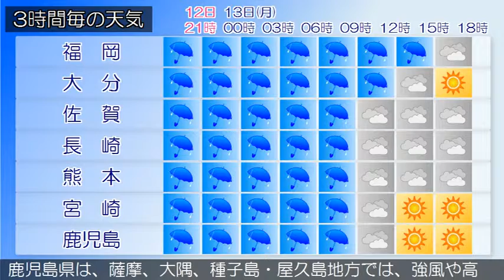2015/04/12 九州地方の天気予報 夕